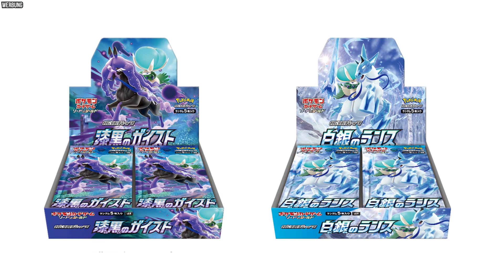ALLE EEVEELUTIONS ALS SECRET RARE?! Eevee Heroes Infos! Pokemon TCG News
Stichwort: Zuschauerpost
Hauptstraße 100
63579 Freigericht

UNSER SETUP!